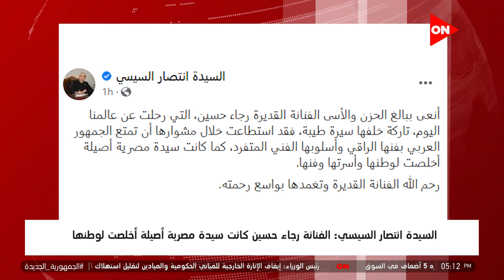موجز أخبار الخامسة مساءً - رئيس الوزراء يتفقد مشروع تطوير منطقة مثلث ماسبيرو قبل بدء التسليم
أخبار أون